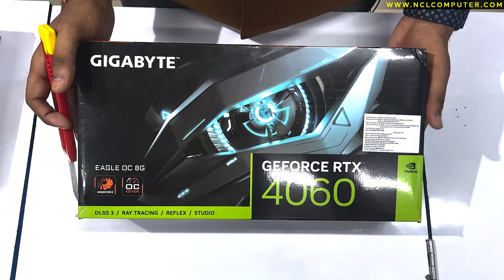4K Video✨Editing and 4K Gaming PC Build🔥2 Lack PC Build in 2024✅Intel i7 13700k PC Build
Best Video Editing PC
4K Gaming PC Build in 2024
2024  Video Editing PC Build
2 Lack PC Build

Ultimate 4K Powerhouse: Unleashing the Beast with 4K Video Editing and Gaming PC Build!

Welcome to the world of pixel perfection! 🔥 In this video, we dive into the realm of 4K excellence as we embark on the journey of building the ultimate 4K Video Editing and Gaming PC

🔧 Step-by-Step Build Guide:
Follow along as we guide you through the step-by-step process of assembling this 4K powerhouse. Learn the tricks and tips for cable management, cooling solutions, and optimizing your setup for peak performance.

🎮 Gaming Performance:
We'll showcase the raw gaming power of this rig with live gameplay in stunning 4K resolution. Experience the smooth frame rates and jaw-dropping graphics that this PC can deliver.

🎬 Video Editing Benchmarks:
Explore the efficiency of this system in handling 4K video editing tasks. We'll run benchmark tests and demonstrate the speed and precision of video rendering, making it a dream machine for content creators.

🕹️ Upgradeability and Future-Proofing:
Discover the upgrade options and future-proofing strategies we've implemented to ensure that this PC remains a top-tier performer for years to come.

👍 If you're passionate about 4K content creation and gaming, this video is a must-watch! Let the 4K revolution begin! 💻

📍Address              : Birsa Chowk Near Premsons Motor Showroom, Ranchi Jharkhand 834002